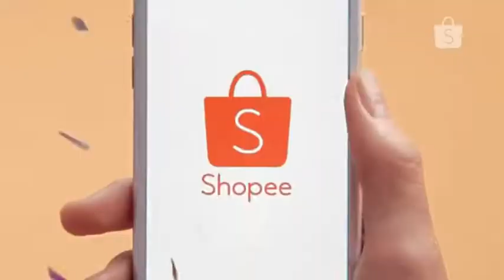[Gốc và tua ngược] TVC Shopee x Blackpink 12-12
Úi...Ước gì đây là quảng cáo của Việt Nam
Nguồn: Shopee Malaysia